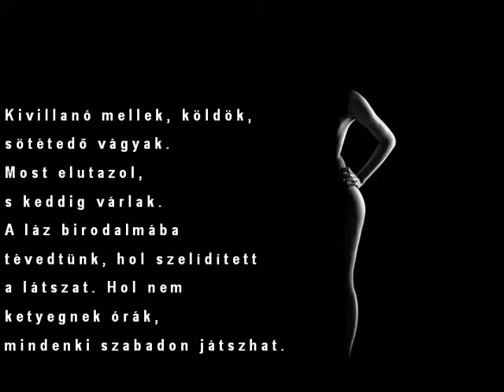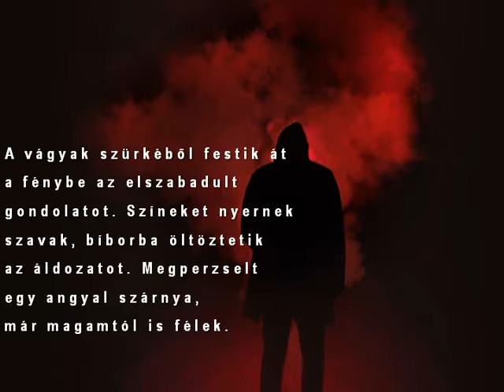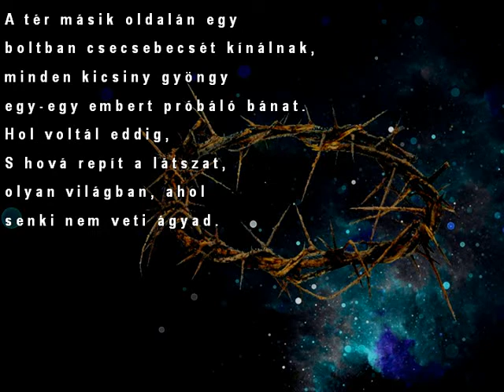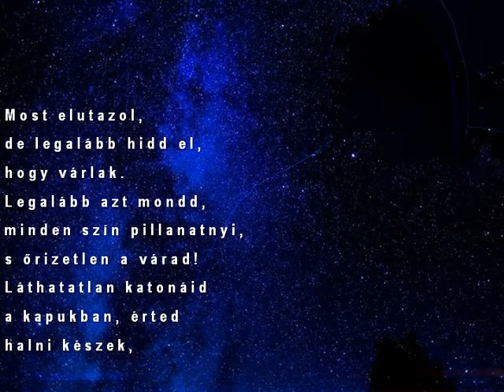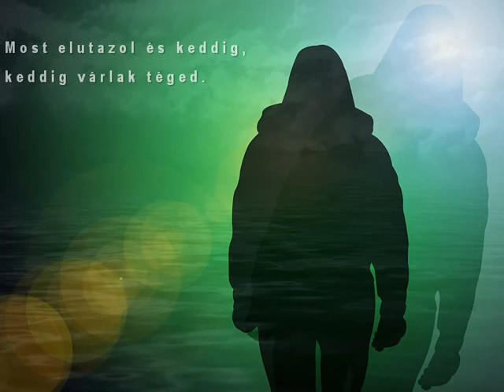Keddig várlak - Oberfrank Pál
zene és szöveg: Koltai Gergely
Keddig várlak
Kivillanó mellek, köldök, sötétedő vágyak.
Most elutazol, s keddig várlak.
A láz birodalmába tévedtünk, hol szelídített a látszat.
Hol nem ketyegnek órák, mindenki szabadon játszhat.
Az idő rajzol töviskoronát kettőnk fejére,
ahogy megtaláltál, üzenet volt - kicsiny jel - még élek!
Most elutazol, s keddig, - négy napig - várlak téged.
Milyen lesz a találkozás, a kerülhetetlen végzet.
Nehezen fordul a rozsdás kulcs mindkettőnk szívében,
álmaink keddig még idegenek kezében.
A vágyak bilincsbe vertek, karanténba zártak.
Irigy vagyok, mert a tükör mezítelenül láthat.
A vágyak szürkéből festik át a fénybe az elszabadult gondolatot.
Színeket nyernek szavak, bíborba öltöztetik az áldozatot.
Megperzselt egy angyal szárnya, már magamtól is félek.
Ne gondolj rám! Törött a pohár!
Megvágja ujjad, véredből gyűjtik az új csodát.
Jöhet az ismeretlen, jöhet akármi. Hitetlenből hívő lettem,
Most elutazol, de mégis jó várni.
A tér másik oldalán egy boltban csecsebecsét kínálnak,
minden kicsiny gyöngy egy-egy embert próbáló bánat.
Hol voltál eddig, s hová repít a látszat,
olyan világban, ahol senki nem veti ágyad.
Hol tiltva a kép, s az ecsetek egy mozdulatra járnak.
Hol minden árú ámítás, hol az érintés, a szenvedély halála.
Most elutazol, de legalább hidd el, hogy várlak.
Legalább azt mondd, minden szín pillanatnyi,
s őrizetlen a várad!
Láthatatlan katonáid a kapukban, érted halni készek,
futár hozza üzeneted, verítéke az élet.
Minden nap egy csobbanás, szelíd tó vizébe,
ahova lehull a kő ott lesz nekünk az élet.
Addig tart ez az álom,
míg te leszel anyám, szeretőm,
míg te leszel a lányom.

Most elutazol és keddig,
keddig várlak téged.